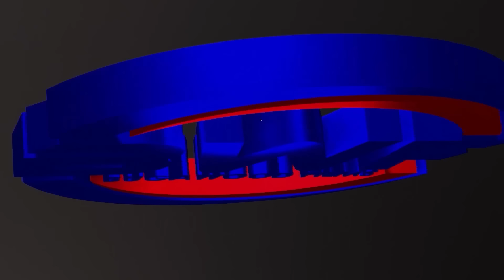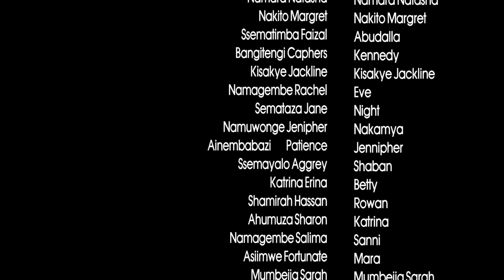Campus life episode 29 B